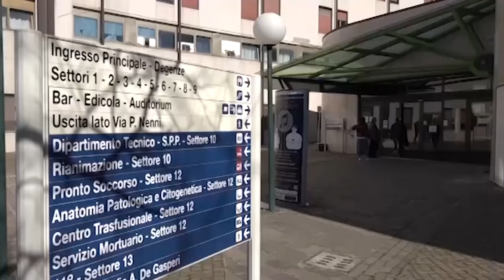Contagi: oggi meno casi nell'Aretino. Ancora tanto caos e lungaggini per i risultati dei molecolari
Sono 502 i nuovi positivi in provincia di Arezzo nelle ultime 24 ore. Il report della Asl Toscana Sud Est da un po' di respiro sotto il profilo dei nuovi contagi.
Il totale dei tamponi effettuati è 4.139, un numero elevatissimo. In tutta la nostra ASL i nuovi positivi sono 1.188, ma i guariti li superano perché sono 1.266, di cui 536 in provincia di Arezzo.
In bolla covid al San Donato di Arezzo ci sono 44 persone ricoverate, 35 non sono vaccinate.
In terapia intensiva Covid ci sono 6 persone ricoverate, 4 non sono vaccinate.
Le vere note dolenti in questo momento sono le quarantene.
Moltissime le persone che si trovano in isolamento e attendono il risultato del loro tampone molecolare, alcuni anche da oltre 3 giorni.
Molti si chiedono infatti se sia alla fine, dopo tutto questo tempo, un risultato ancora valido.
La Asl risponde che il 6 gennaio scorso c'è stato un sovraccarico. Oltre 3.800 i tamponi da processare e c'è stato anche un guasto ad un macchinario.
I tempi si sono quindi allungati e di parecchio. Solo nelle scorse ore è terminato il processamento dei tamponi del giorno dell'Epifania e ci vorranno alcuni giorni per tornare in pari.
Intanto sui social infiamma la polemica e la domanda è sempre quella.
Ma tutto questo non poteva essere previsto?